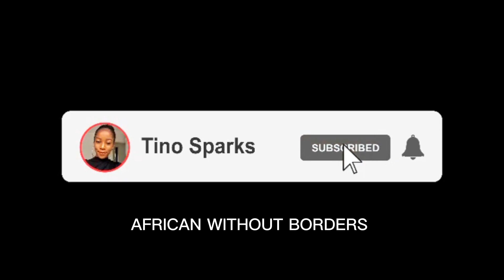It’s So Hard To Say Goodbye| Finally Leaving My Family In Mutare Zimbabwe 🇿🇼